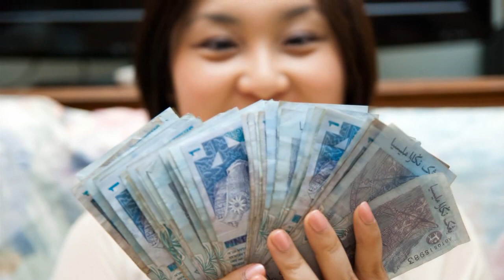Victor & Lee Yoong Wedding Actual Day